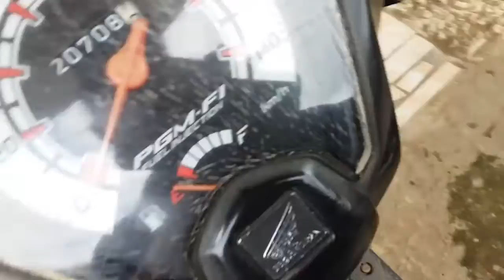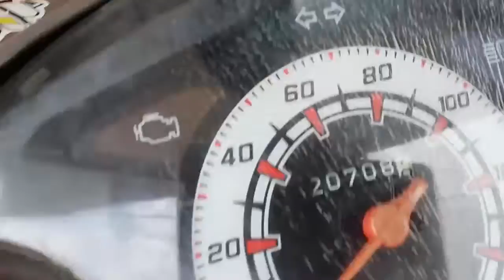Servis Honda beat fi yang tenaganya lemah||Hasilnya Maksimal